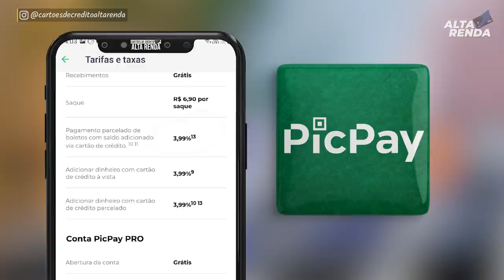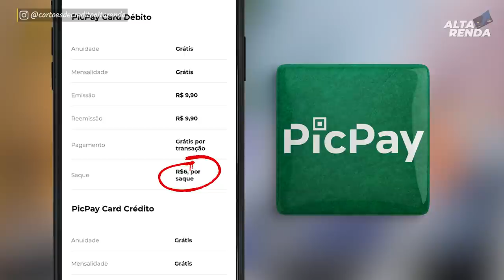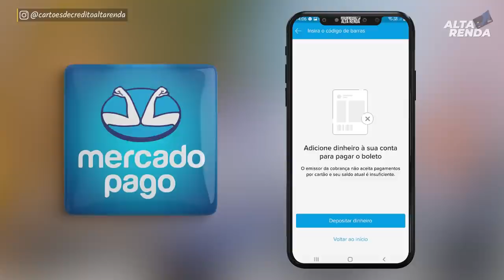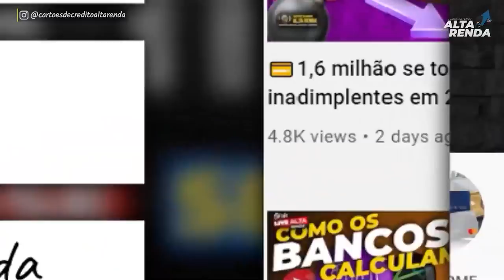💳PAGAR BOLETOS NAS CARTEIRAS DIGITAIS, 99PAY,PICPAY,MERCADO PAGO,PAGBANK, RECARGA PAY, VALE A PENA?